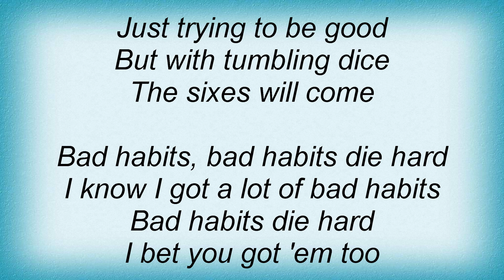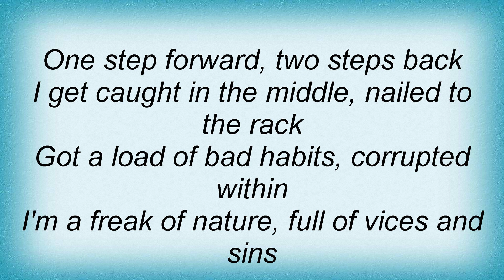Accept - Bad Habits Die Hard Lyrics